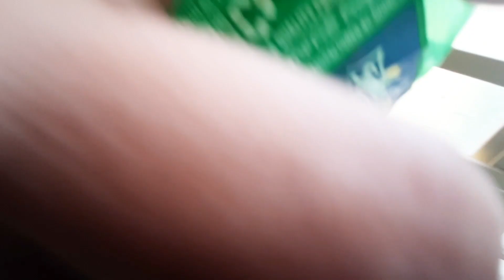সংসারের কাজ ও বাড়ির যত্ন সবটাই সামলাতে হয় || vlog || bangla vlog